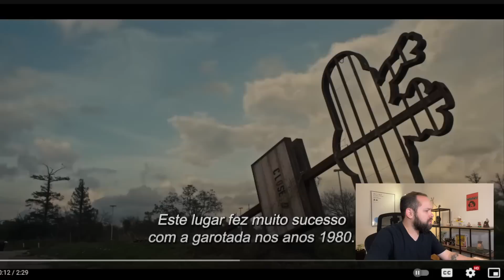FIVE NIGHTS AT FREDDY'S (2023) | TRAILER OFICIAL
Veja agora o trailer da adaptação de Five Nights at Freddy’s para os cinemas/streaming e neste vídeo eu falo tudo sobre ele! Comente!

O filme, que está em desenvolvimento desde 2015, segue a mesma premissa do jogo originalmente lançado em 2014, desenvolvido para Windows, Android e iOS e que depois ganhou uma versão remasterizada em 2019 para PlayStation e Xbox.

O longa tem a supervisão do criador dos jogos Scott Cawthon e direção Emma Tammi (Lua de Sangue). A produção está nas mãos do pessoal da Blumhouse, responsáveis pelos filmes de terror Atividade Paranormal, Corra!, e Halloween.